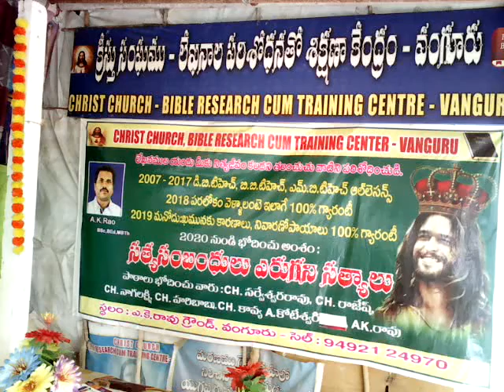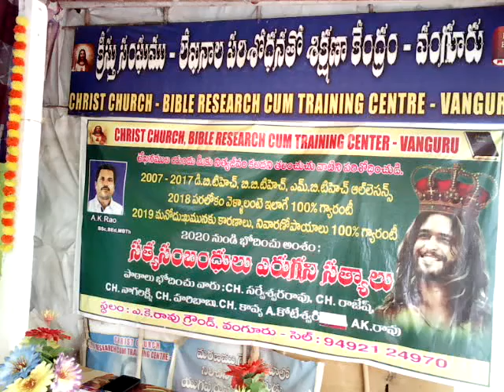న్యూ ఇయర్ (2021) SPL మెసేజ్ -1 PART-1 A K RAO An eye opening message for all